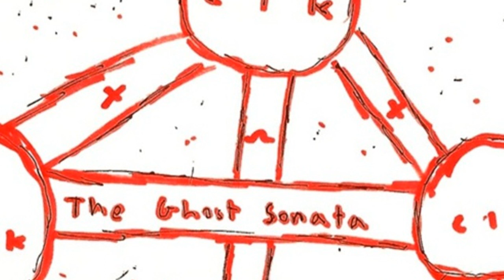Coin Locker Kid - Indigo land. [Creative Commons Music]🔴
This song: Indigo land. is from Coin Locker Kid's album: Coin Locker Kid

[Album Description]:

[Album Attributes]
Released: June 23rd, 2012
GENRES:  Hip-Hop, Experimental, Alternative Hip-Hop
CURATOR:  Decoder Magazine
Length: 01:00:32